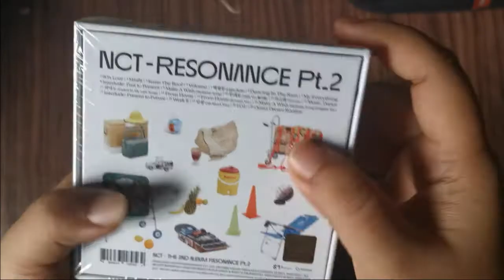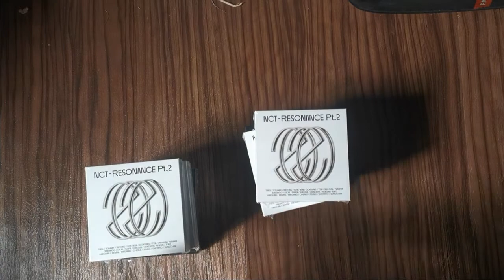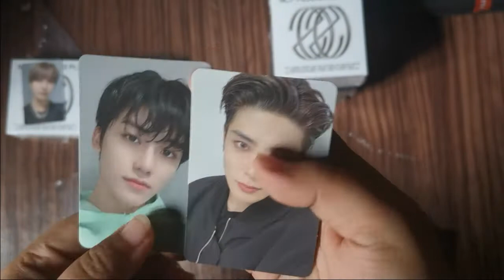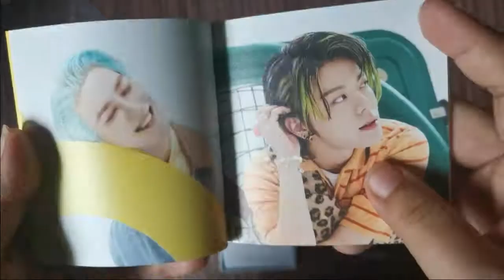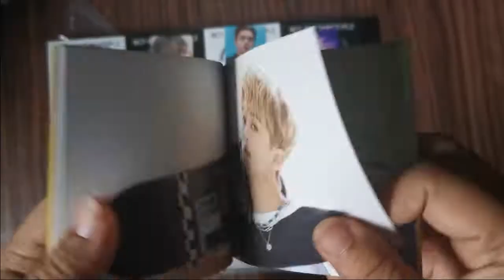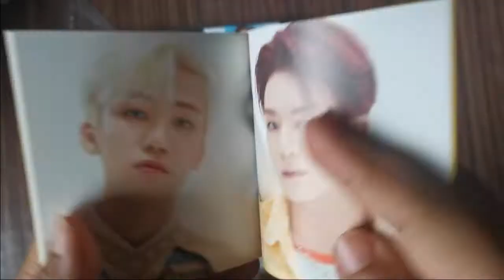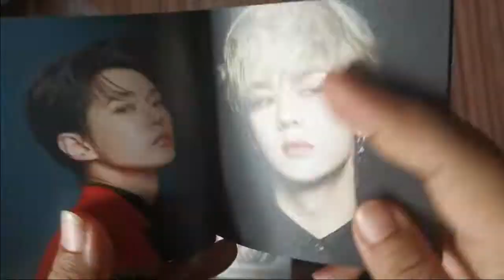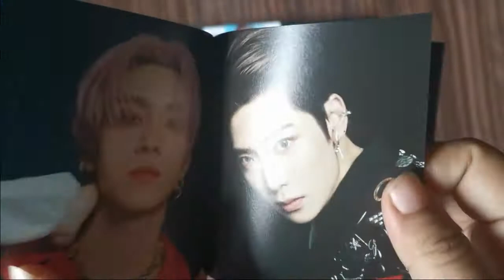UNBOXING: 엔시티 NCT 2020 RESONANCE PT.2 KIHNO ALBUM Departure Arrival (GUYS. Guys, MY PULLS... 😭😭😭)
I am thankful and in a bliss, oh thank you god... 💚💚💚